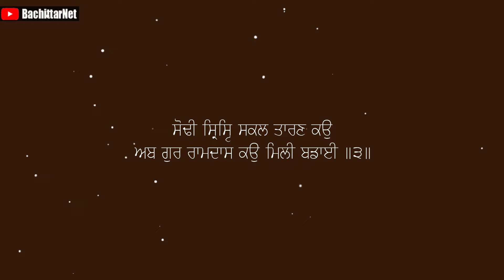ਕਿਵੇ ਦੋ ਸ਼ਰਧਾਲੂਆਂ ਦੀ ਨਜ਼ਰ ਵਾਪਸ ਆਈ - DHAN GURU RAMDAS JI MAHARAJ | BachittarNet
Processor        : AMD Ryzen 3 3200G
Graphics          : Vega 8 ( AMD integrated Graphics )
Ram                  : Corsair Vengeance LPX ( 8x2 ) 3000 Mhz
Motherboard   : MSI B450M PRO VDH PLUS
Cabinet            : ANT Esports 400TG
Power Supply  : Gigabyte PB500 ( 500W Bronze Plus )
SSD                   : WD Green 240 GB
Hard Disk         : WD Blue 1 TB

Monitor             : LG 22MP689VQ
Keyboard          : Zebronics Transformer
Mouse               : Zebronics Transformer
UPS                    : Luminous LB 600 Pro
Speaker             : INTEX